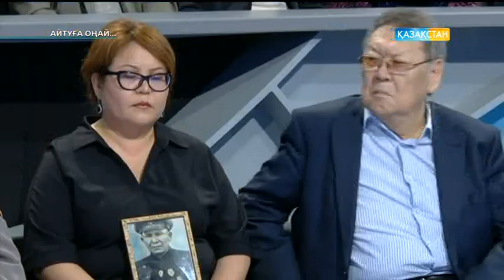Айтуға оңай - Жойылсын жалғыз сөз соғыс деген...